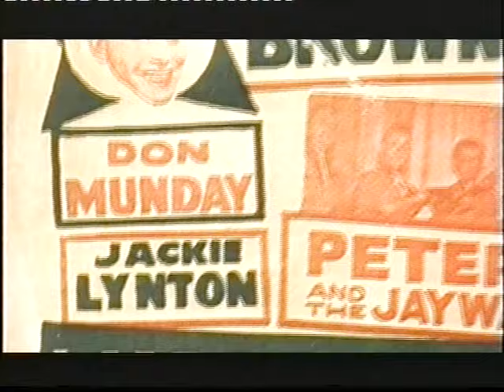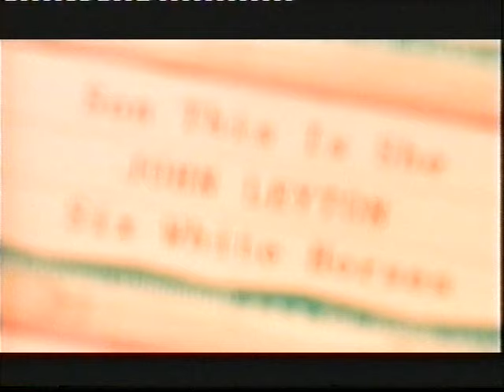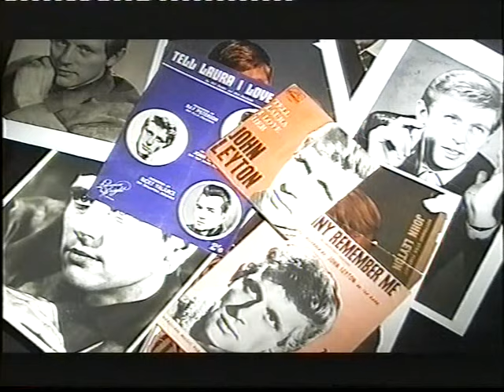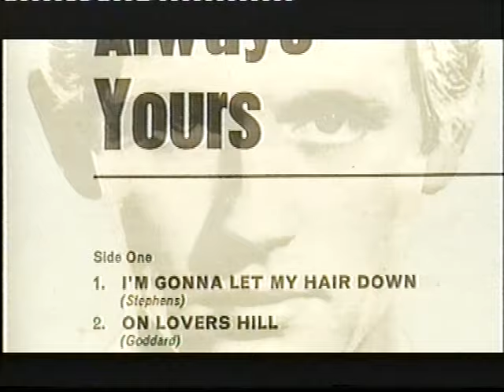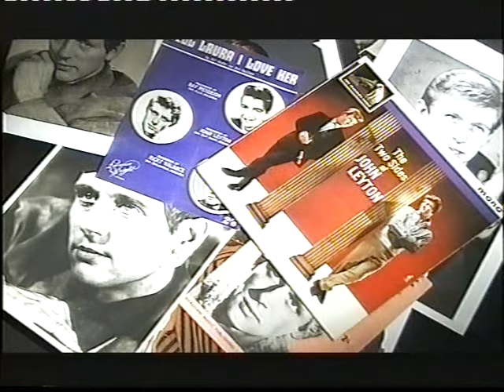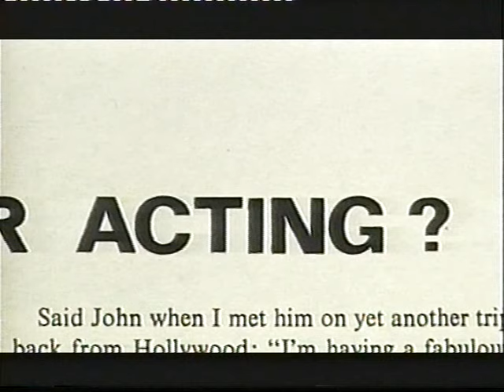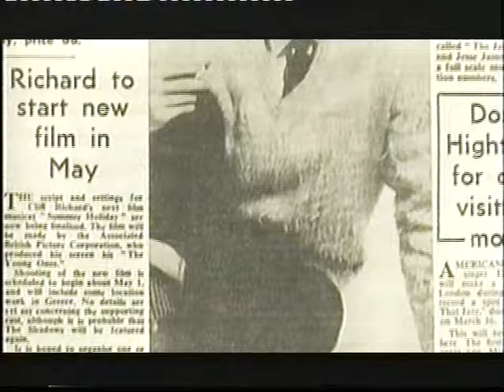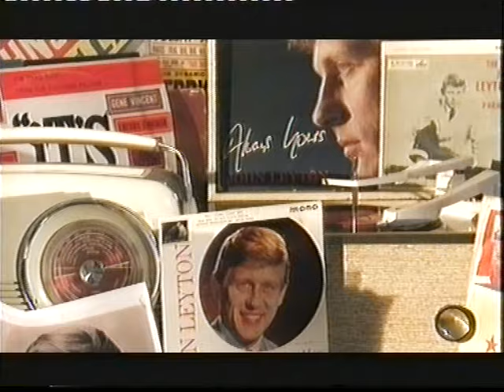JOHN LEYTON Jukebox Heroes Documentary #2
part two
JOHN LEYTON Jukebox Heroes Documentary #1
TV show hosted Mark Lamar.